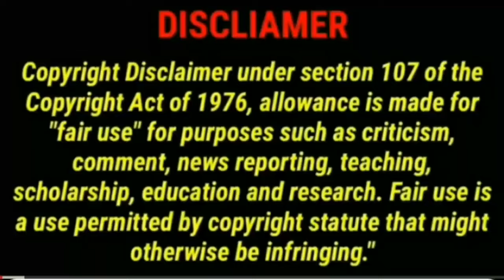Raghav juyal comedy show / Marzi pestonji Remo D'Souza Terence Lewis Ridhima pandit.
EXPRO CINEMA TV

Raghav juyal Comedy | Marzi pestonji Remo d'souza Terence lewis Ridhima pandit

Raghav juyal best comedy